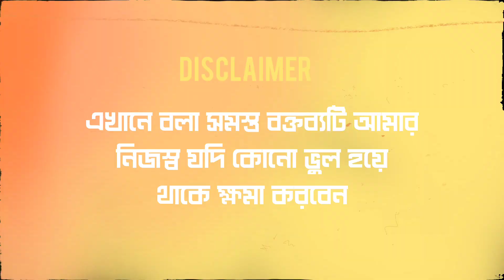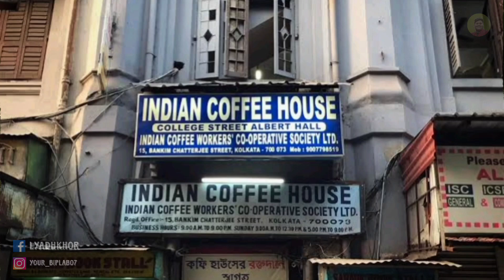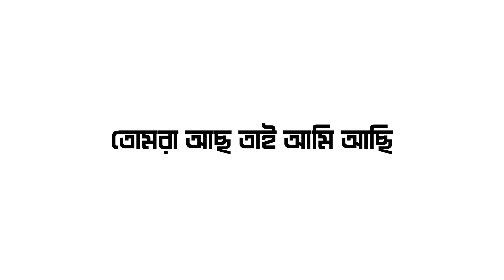চায়ের দোকান | মনের কথা | Episode 1 | Lyadhkhor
চায়ের দোকান

Lyadhkhor Presents

চায়ের দোকান Episode 01